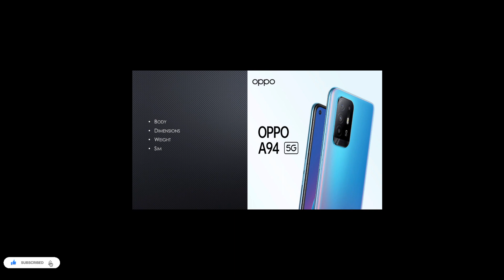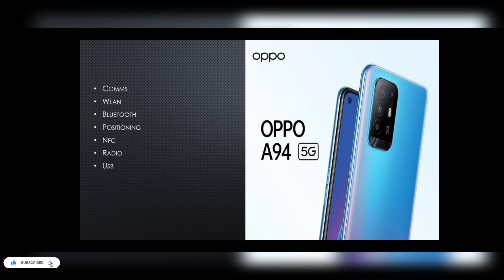Oppo A94 5G|Oppo phone| Price and Specifications| 2022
features
display
type
size
resolution
protection
technology
platform
os
memory
colors
model
price